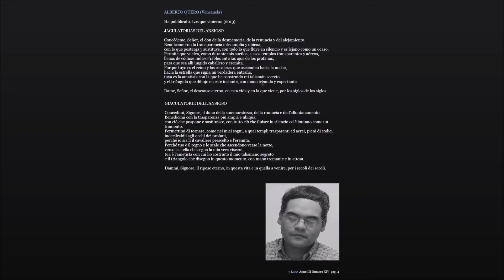Shots de poesía "De Tlatelolco a Ayotzinapa". Lectura de Alberto Quero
Convocatoria conmemorativa al 2 de octubre ¡No se olvida! Revista Bitácora de vuelos, Octubre de 2016.